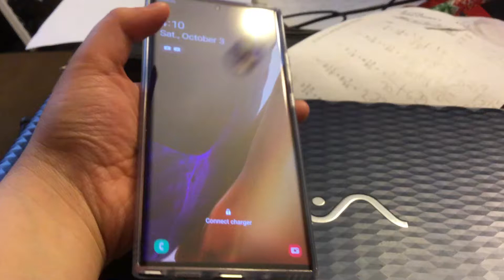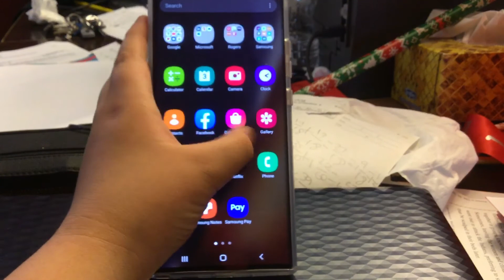Galaxy note 20/note 20 ultra: how to wipe cache partition without losing data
Need to wipe cache partition on yourGalaxy note 20 or note 20 ultra in this video I will show you how to wipe cash partition on Samsung galaxy note 20 or note 20 ultra without losing data